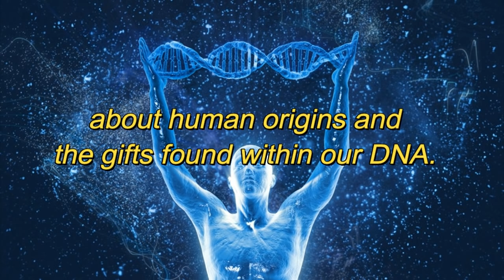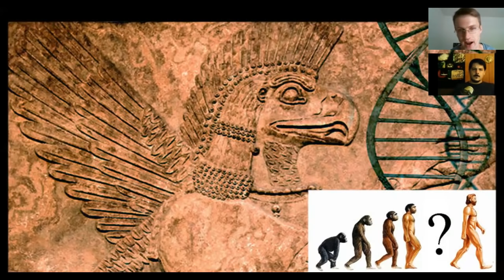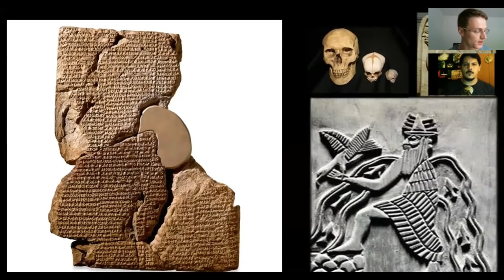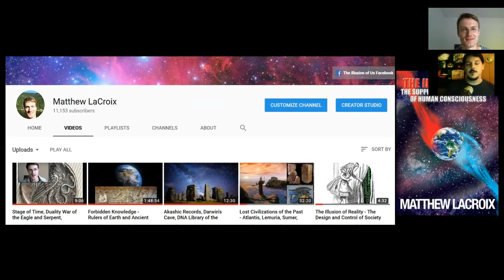Hidden Origins and Forbidden History, Nephilim, Antediluvian Civilizations, Emerald Tablets, Anunna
In 1520, while sailing through the uncharted region of Patagonia, Ferdinand Magellan wrote in his logs that his party encountered giants more than ten feet tall that fiercely attacked them, forcing them back onto their boats. Could these giants have been the famous Nephilim; referred to as the offspring of ‘fallen angels’, who are spoken of in countless ancient writings? I am joined by Chris Mathieu where we seek to answer that difficult question, along with reviewing the evidence surrounding mankind’s secret origins, the Council of Twelve, and the great Antediluvian civilizations of Mesopotamia and Egypt. No stone is left unturned in the endless pursuit of the truth.

- Whitesand - Epic and Beautiful Music – Super Human (Free Music)